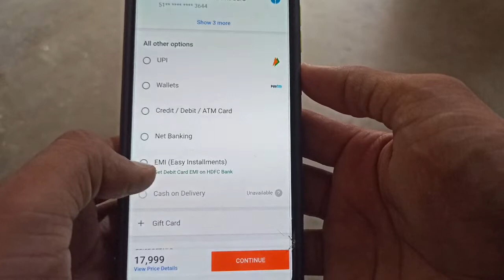Samsung Galaxy F62 Sirf ₹16,799 ,Very Big Offer 🔥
dosto es video me maine samsung galaxy f62 ke baare me bataya h jo abhi 16800 ka mil rha h emi ke sath flipkart pr, ap kaise khareed skte ho ye aap es video me janoge